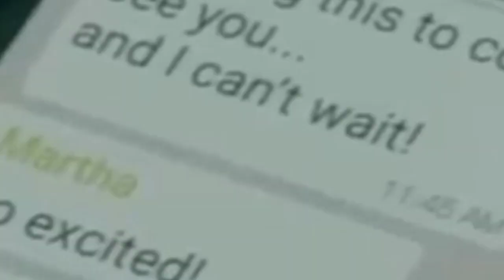the rock jumanji full movie hindi &urdu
rock jumanji full movie hindi &urdu
discirpsun
Credits
Distributed by
Sony Pictures Releasing
Jumanji Movie Explained
Welcome To The Jungle Movie Review/Plot In Hindi &urdu
Production companies
Columbia Pictures
Matt Tolmach Productions
Seven Bucks Productions
The Detective Agency[1]
Directed by
Jake Kasdan
X
Written byDescription
Dwayne Johnson
Dany Garcia
Hiram Garcia
Matt Tolmach
Jake Kasdan
Starring
Dwayne Johnson
Jack Black
Kevin Hart
Karen Gillan
Nick Jonas
Awkwafina
Danny Glover
Danny DeVito
Cinematography
Gyula Pados
Edited by
Mark Helfrich
O LTE 11%
XDwayne Johnson
Dany Garcia
Hiram Garcia
Matt Tolmach
Jake Kasdan
Starring
Dwayne Johnson
Jack Black
Kevin Hart
Karen Gillan
Nick Jonas
Awkwafina
Danny Glover
Danny DeVito
Cinematography
Gyula Pados
Edited by
Mark Helfrich
O LTE 11%
X